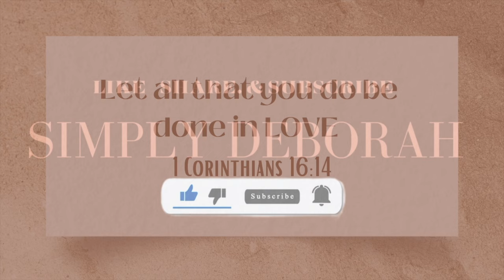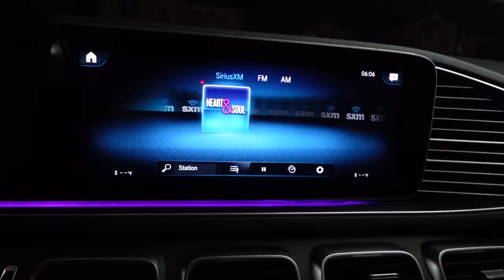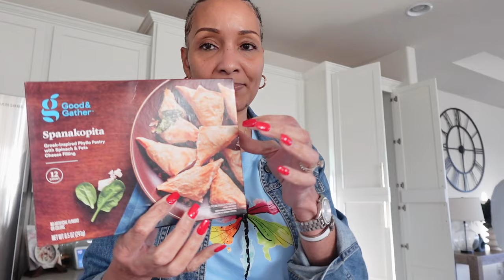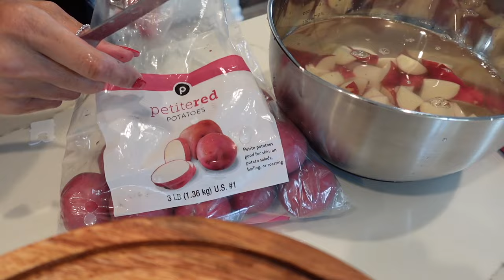MY 5 TO 9 BEFORE MY 9 TO 5 | WEEKEND VLOG | GRWM | SPEND THE WEEKEND WITH ME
"Join me in this insightful and relatable vlog capturing a day in the life of an empty nester! From morning routines to weekend adventures, dive into the world of an over-50 single woman navigating life's daily rhythms. This video offers a glimpse into married life, work-from-home balance, and the unique perspective of 'single but married' dynamics. Whether it's GRWM (Get Ready With Me) for the first day of school or sharing insights on the 5-to-9 hustle before the 9-to-5 grind, this weekend vlog is a short movie showcasing the joys and challenges of over-30, over-40, and over-50 experiences. Spend the weekend with me and Simply Deborah, gaining insights into morning rituals, married life dynamics, and the unique journey of balancing personal life before diving into the workday. Welcome to a relatable and enriching peek into a day in the life of an over-50 empty nester navigating the weekend and work-life balance with flair!"

DM ME AND LET ME KNOW YOUR FOLLOWING ON BOTH PLATFORMS
LOVE Y'ALL.  ( YOU HAVE 24 HOURS TO CLAIM THE PRIZE ONCE YOUR NAME IS GIVEN  )
🛒Links: Beauty Links on what I use daily. My new regimen is to have healthy skin.
(Personally, I don't like using it once leaves a cast, went back to Tatcha
🛒🛒Links  for items in my home :
THE CHAIRS WERE FROM WAYFAIR BUT OUT OF STOCK